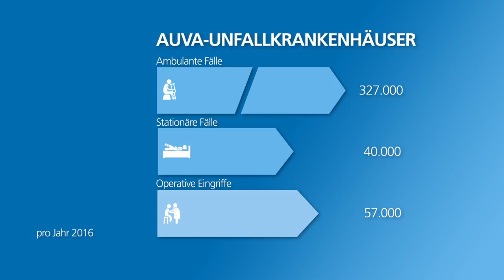Die AUVA Unfallkrankenhäuser im Portrait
Über 1.800 Mitarbeiterinnen und Mitarbeiter sind für Sie da.

Bei der AUVA sind unselbständig Erwerbstätige, selbständig Erwerbstätige, Kindergartenkinder, Schülerinnen und Schüler sowie Studentinnen und Studenten versichert. Die AUVA wird im Wesentlichen über Dienstgeberbeiträge, also von Österreichs Unternehmen, finanziert. Für diese ist die AUVA eine umfangreiche Haftpflichtversicherung, und das zu einem geringen Beitrag von rund 30 bis 40 Euro pro Monat und Beschäftigtem.

Die AUVA hat vier Kernaufgaben:
Prävention – die Verhütung von Arbeitsunfällen und Berufskrankheiten,
die Heilbehandlung nach Unfällen,
Rehabilitation – die bestmögliche Wiederherstellung von Verunfallten und
die finanzielle Entschädigung von Unfallopfern.

Prävention ist dabei die vorrangige Aufgabe der AUVA: Sie kann nicht nur hohe Folgekosten vermeiden, sondern auch viel menschliches Leid.

Die AUVA betreibt sieben Unfallkrankenhäuser: UKH Meidling und UKH Lorenz Böhler in Wien, darüber hinaus in Graz Linz Salzburg Klagenfurt und Kalwang in der Steiermark In den AUVA-Unfallkrankenhäusern werden mittlerweile nur 11% der Behandlungen durch Arbeitsunfälle verursacht, 89% hingegen durch Freizeitunfälle.

Die vier Rehabilitationszentren der AUVA in Meidling Weißer Hof in Niederösterreich Häring in Tirol und die Rehabilitationsklinik Tobelbad in der Steiermark sind auf die Behandlung besonders schwerer Verletzungen spezialisiert, wie Patientinnen und Patienten mit einer Querschnittlähmung, Schädel-Hirn-Trauma oder nach einer Amputation.

In den Einrichtungen der AUVA werden jährlich über 370.000 Patientinnen und Patienten behandelt, davon mehr als 45.000 stationär.